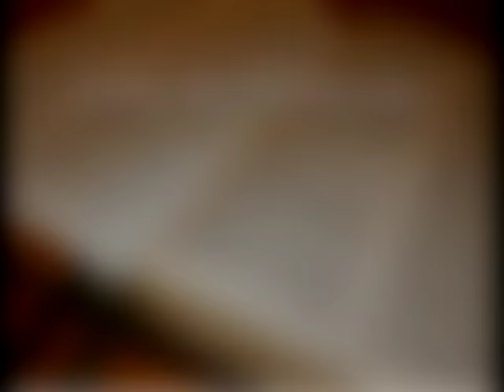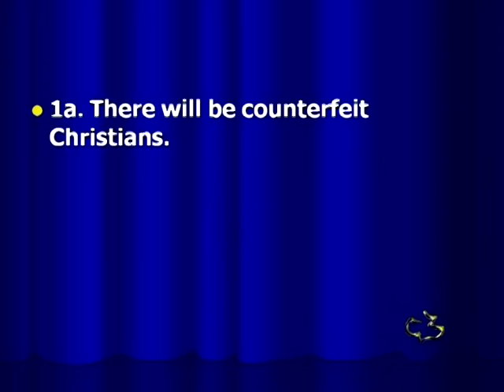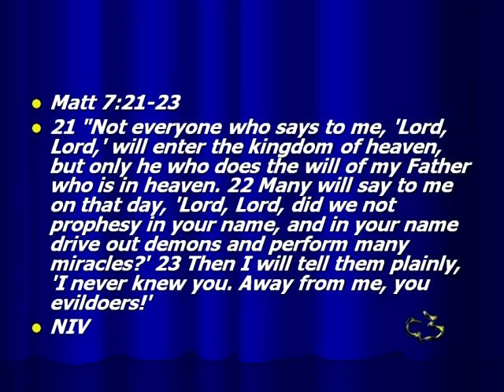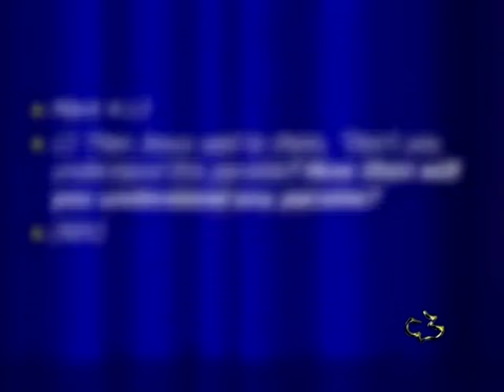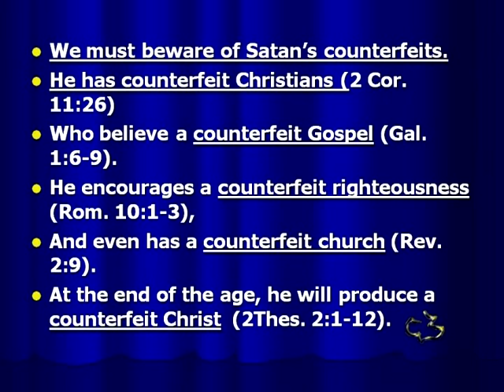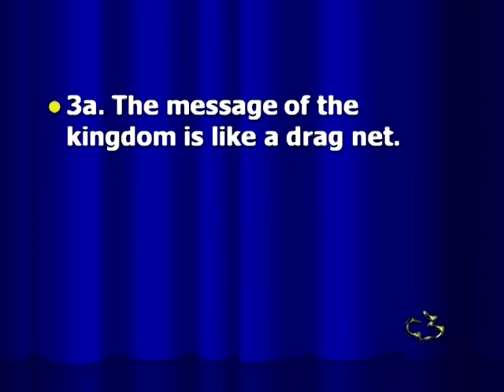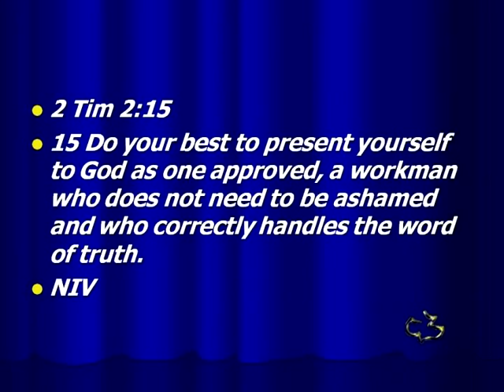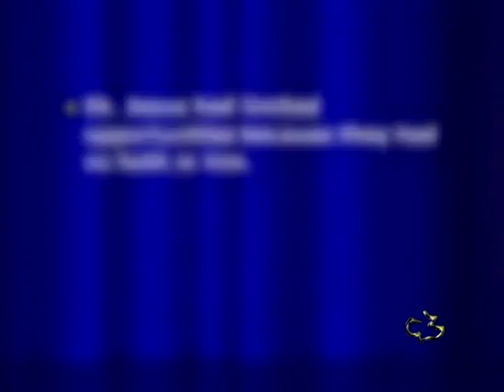NEW TESTAMENT - MATTHEW 13 24 58 PARABLE OF THE KINGDOM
Testament -